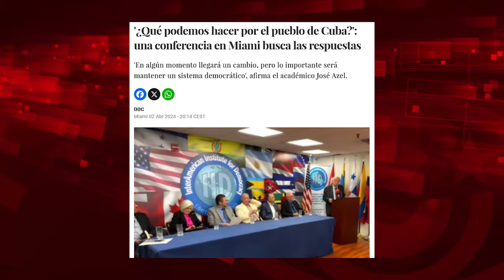Cónclave en Miami por la democracia para Cuba: represores, mercenarios y terroristas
Para ver el programa completo de El Batazo titulado "De lamebotas, motosierras y apagones":